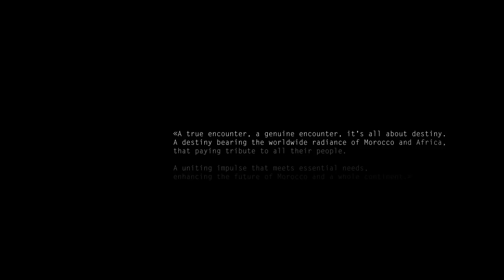Al Noor Tower proposed to be in Morocco by MED LLC Dubai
Teaser : Al Noor Tower proposed to be in Morocco !